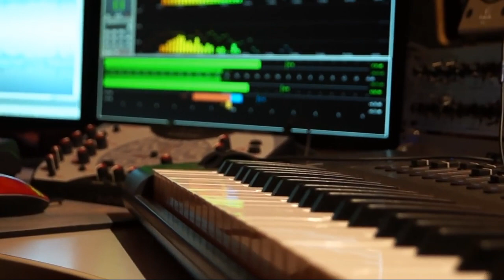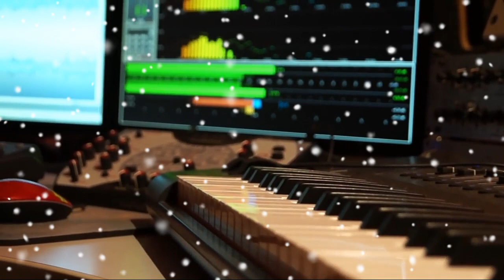ప్రభు యేసు పుట్తోండాల్లే koya Christmas song_k.jayaprakash_Goodnews tv Telugu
Latest koya Christmas song

All glory to Lord Jesus Christ
Special thanks to:
Pastor.k.jayaprakash garu (lyrics tune &sung) koya Gospel singer

Song lyrics
ఓ. రేల రేల రేల రేల రేల రేల రేరేల - రేల రేల రేరేల
మెట్ట గుట్ట తర్రి వత్తెరో
ఇద్దు మాట నిమ్మ కెవద కెంజెలే
ప్రభు యేసు పుట్తోండాలే
భూవి లోక దాటి వత్తెరో
ఇద్దు మాట నిమ్మ లోను కెంజలే
ప్రభు యేసు పుట్తోండడాలే
బెత్లేహేము నాటే బీద కన్య మరియకు
ప్రభు యేసు పుట్తోండాలే
1.గోర్రె మంద మేత నోరికేరో
ఇద్దు మాట కెవిదె అర్రెతెరో
గోల్లలోరో కదిలి మంజురో
బెత్లేహేము బయలుదెరతోరే
గోడికిని పాకతే
ప్రభు యేసును ఉడి మహిమ పరస్తోరే
ఓ.
2.తూర్పు దేశ జ్జానురుకోరో
ఇద్దు మాట తెలుసు కుటోరె
రాజు బెగ్గ పుట్తో ఇంజోరే
అర్రి మేక్కోరు వత్తోరే
నరకాటే ఉకను ఉడోరు
ప్రభు న ఎవిసి మంజి మొడకాతోరే
ఓ.
3.యేసు ప్రభును ఉడవలిత్కురో
మారు మనస్సు పోందరో
ఇద్దు మాట కెంజి నిమ్మరో
బ్రతుకు మార్చు కుండరో
దేవుని నమ్మి మంజు
పాపం విడిసి మంజు
నీతిగా మందరో
ఓ.

Some of video footage from various YouTube channel

Welcome to Goodnews tv Telugu YouTube channel In this channel you will find
 koya Christian songs.And Telugu Gospel songs.Bible study knowledge.also short messages. Heart touching songs.And many more,

🎶Online publishing production
Goodnews tv Telugu